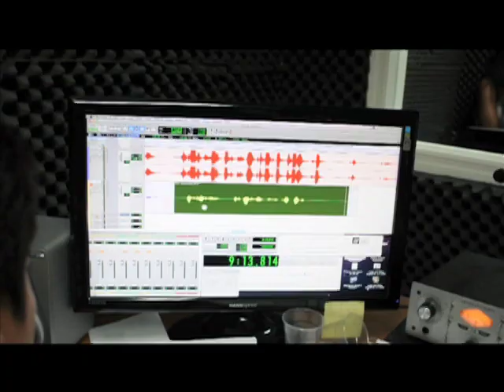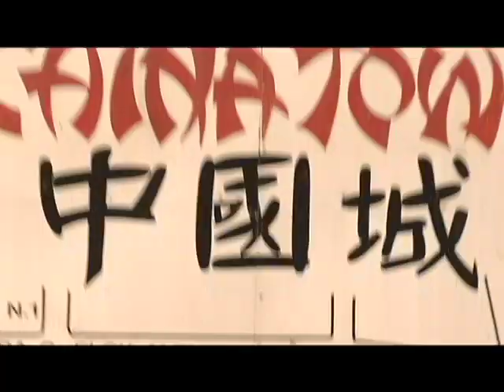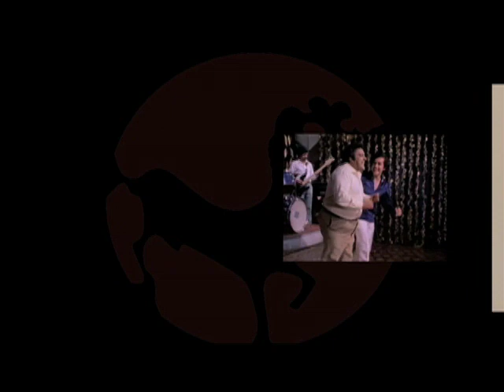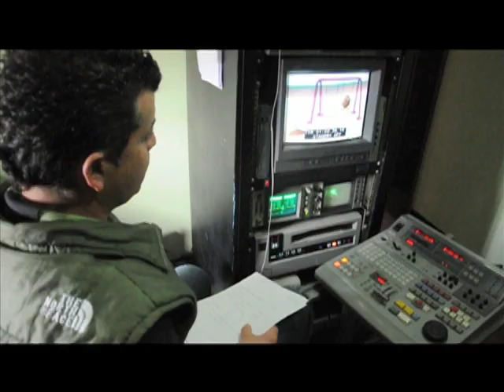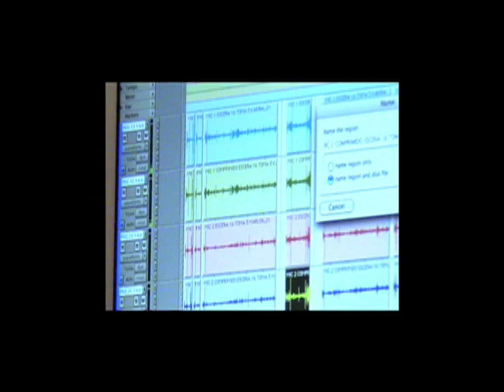Demo Reel Centauro - Productora Lap